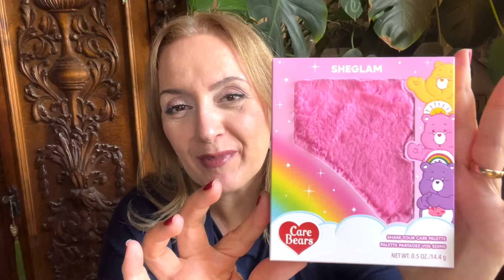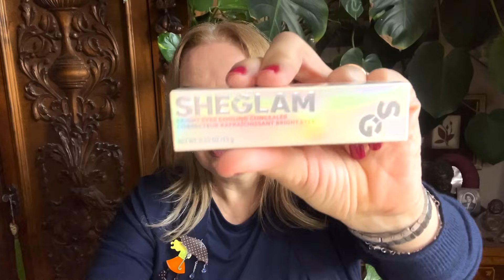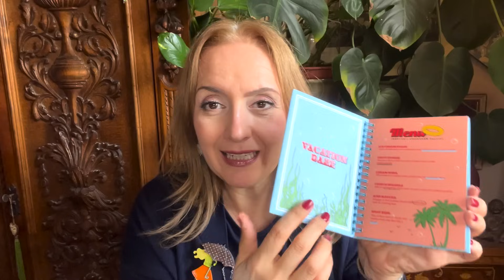OMBRETTA SHEGLAM: il trucco c’è e si vede! (Ombretta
Ciao a tutti! Oggi conosciamo insieme il make-up di @sheglam con un haul davvero spettacolare ricco ed inaspettato!
Trovi il make-up di Sheglam sull’app o sul sito SHEIN!